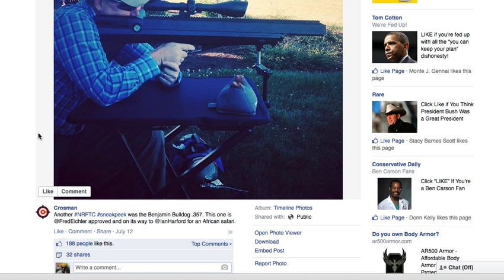Benjamin Bulldog .357 cal Air Rifle Preview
- Here we show you some info on the newest air rifle from the Crosman Corp which will officially be announced at the Shot Show in Jan 2015. The Benjamin Bulldog .357 cal bullpup air rifle!